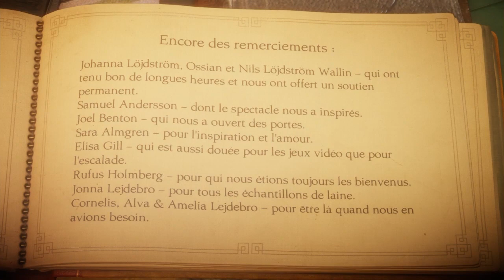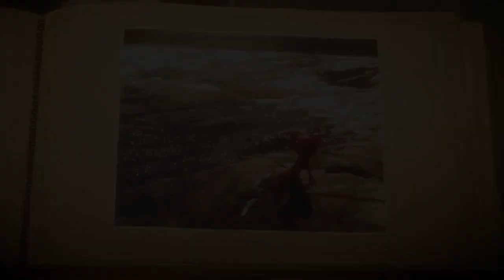Unravel : MAIS C'EST QUOI ÇA ?! |Episode 7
Et oui, c'est déjà fini, plus d'un mois après le record mais bon vaut mieux tard que jamais... Bientôt peut-être Unravel 2